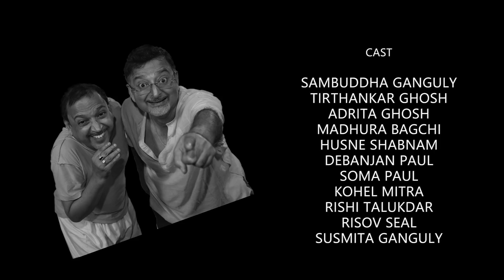INJIRI NOBO BORSHO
Michke and Phochke decide to crash a New Year Party. See what happens next.

Director - Samriddha Ganguly

Producer - Samik Roy Choudhury

Concept, Mix, Master & Color Correction - Samik Roy Choudhury

Screenplay, Edit & Sound - Samriddha Ganguly

DOP - Baishali Bagchi
           Risov Seal

Assistant Camera - Debanjan Paul

Gaffer - Risov Seal

Production Design & Make-up - Baishali Bagchi

Special Thanks - Prosenjit Koley

Cast - Sambuddha Ganguly
           Tirthankar Ghosh
           Madhura Bagchi
           Risov Seal
           Susmita Ganguly
           Adrita Ghosh
           Husne Shabnam
           Debanjan Paul
           Soma Paul
           Kohel Mitra
           Rishi Talukdar